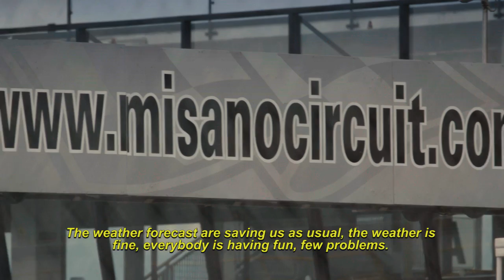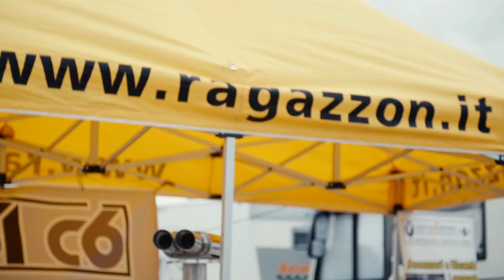TIME ATTACK ITALY 2014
Misano.

Mattia Merli and Clash work together to bring you some great videos.
If you want more, spread the word and share the video !

About the director Mattia Merli:

"Has wheels? Has an engine? Than I will shoot it!! Born and raised in Italy where is impossible to ignore the motorsport culture, my goal is to transmit the feeling, the passion, the thrill beneath a motorsport event. It doesn't matter of which instrument you choose to shoot, the important is to GO OUT AND SHOOT!!"